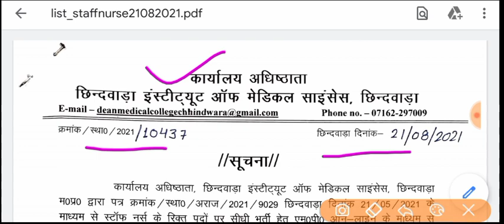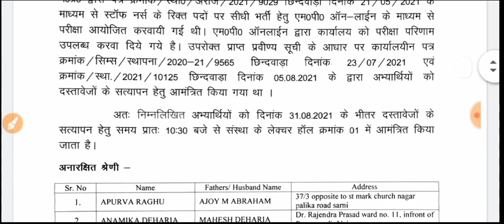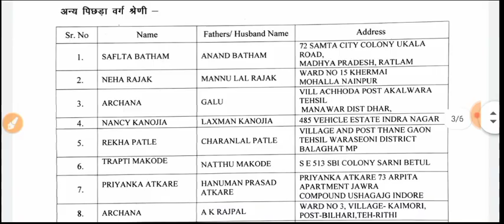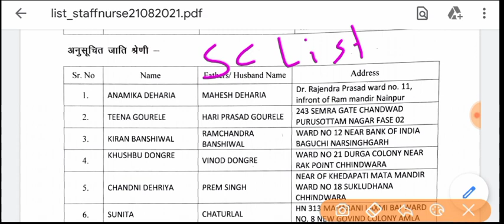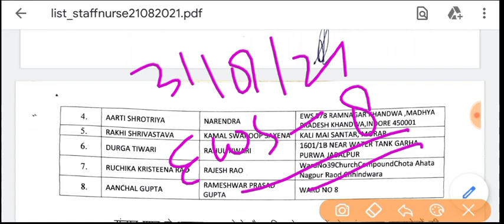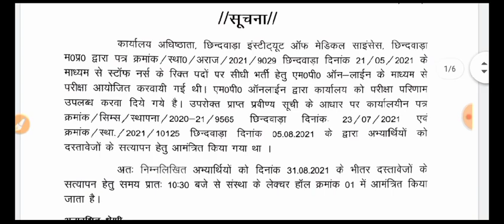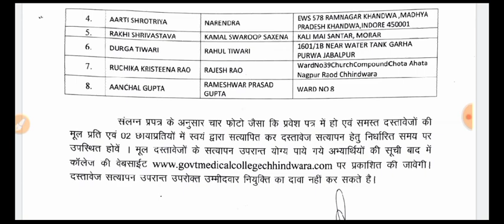MP STAFF NURSE DOCUMENT VERIFICATION LIST - LIST में अपना नाम देखो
Hello friends

.thanks.